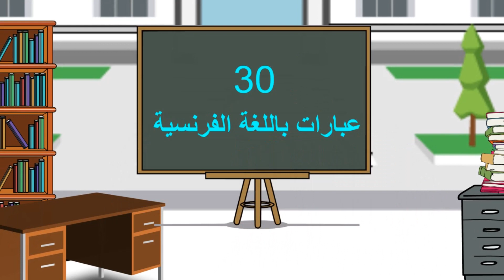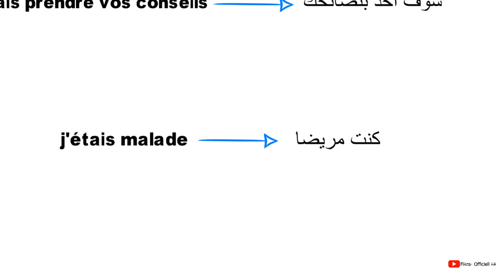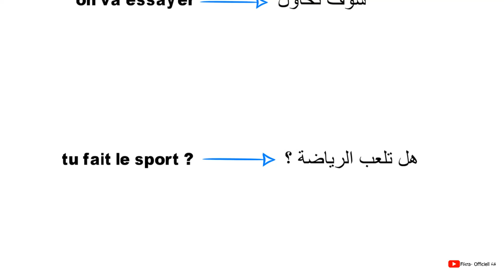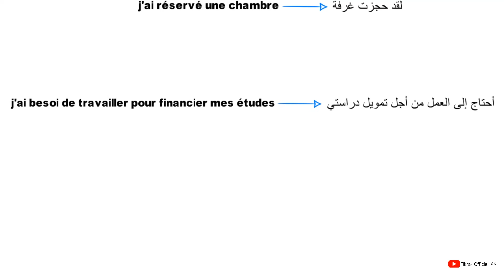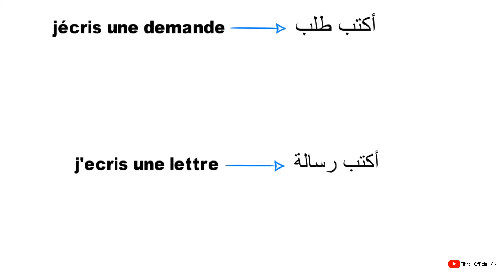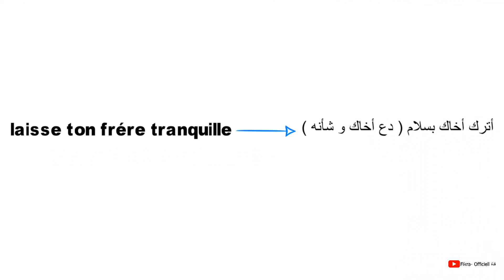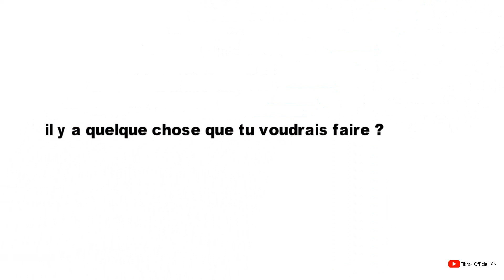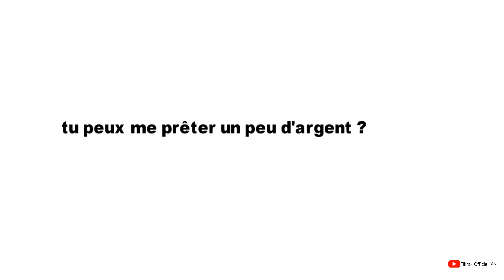Les Phrases en Français - تعلم الفرنسية عن طريق 30 جملة بالفرنسية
إذا أعجبكم الفيديو لا تنسوا دعمنا بالإشتراك و الإعجاب